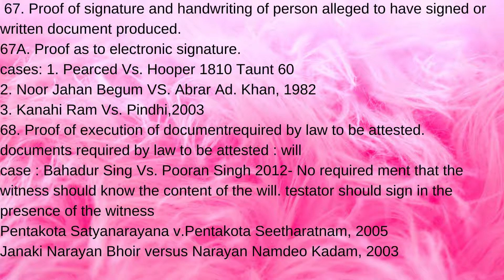Mode of Proof Primary and Secondary Evidence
This video deals with Mode of Proof Primary - and Secondary Evidence. Significance of Electronic form of Evidence